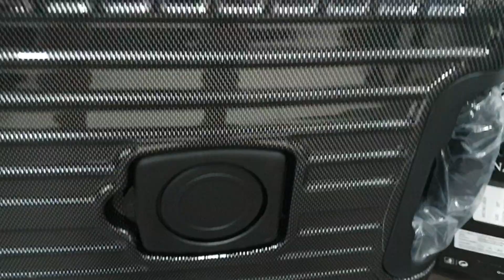วิธี​เปลี่ยน​อะไหล่ กระเป๋า​เดินทาง​ ส่วนต่างๆ ด้วยตัวเอง by codebags​fix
ลูกค้า​ติดต่อ​ช่างที่เพจนี้นะค้าบ
inbox : m.me/codebagsfix